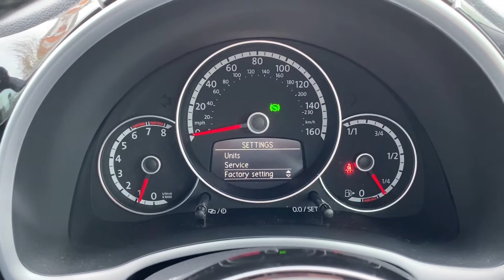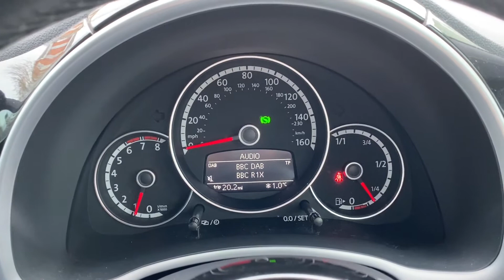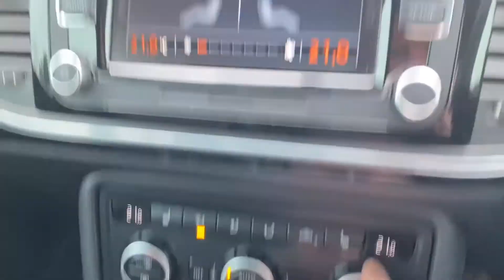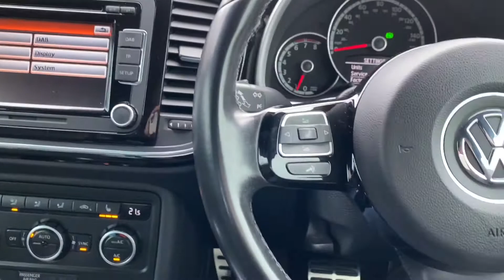2013 VW Beetle 2.0T Sport for sale @ Vans Today Worcester